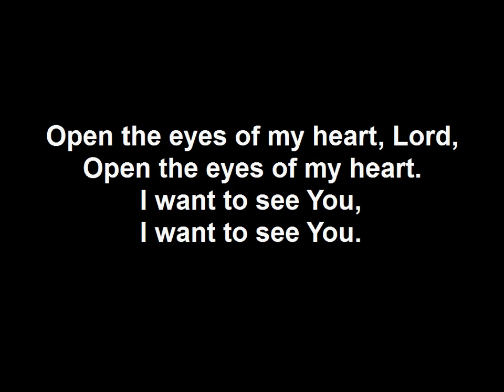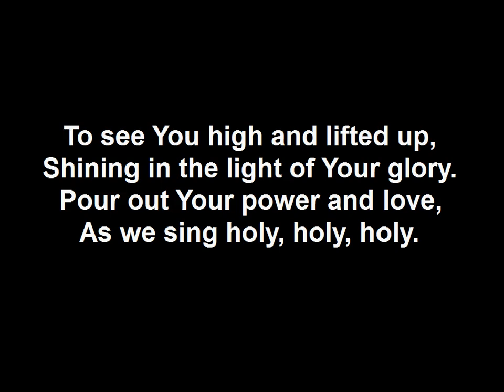Open The Eyes Of My Heart SOF1490 - song and lyrics